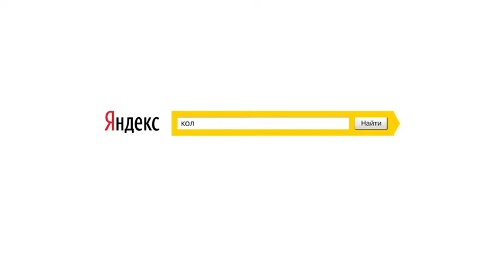Yandex Jeans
Director Mikko Lehtinen
DoP Kjell Lagerroos
Service project for Instinct creative agency (Moscow) and Reflex production (Moscow)